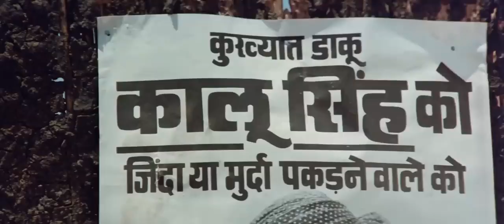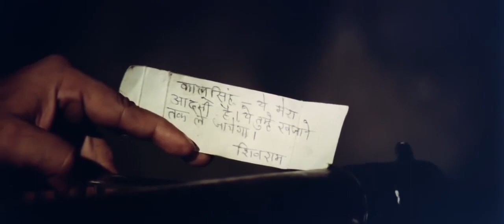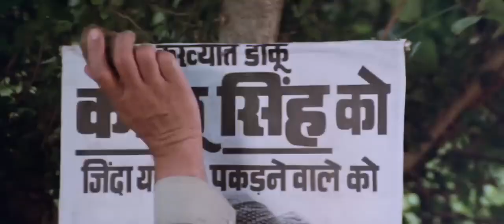धर्मेंद्र का धमाका,,Dharmendra rajesh khanna राजेश खन्ना Best scene, Rajput, धर्मेंद्र फिल्म राजपूत